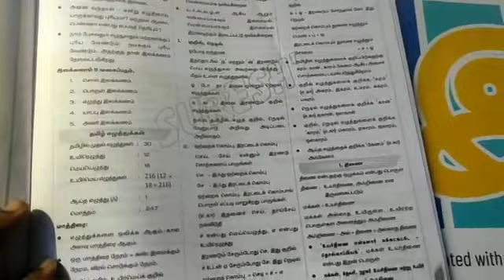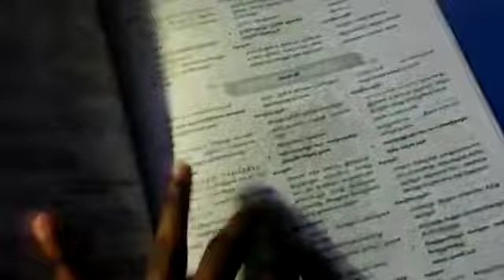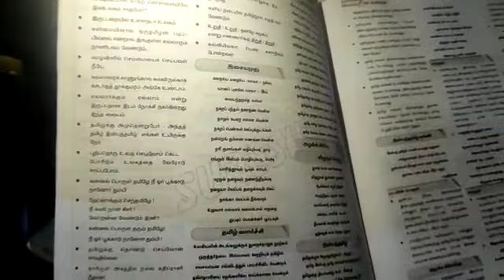🔴Suresh IAS Academy TNPSC SCERT தமிழ் புத்தகம் அ ஆ இ book Review